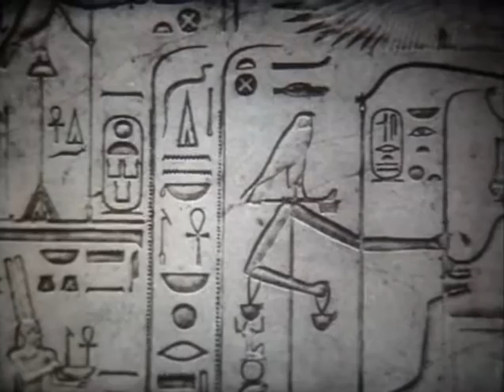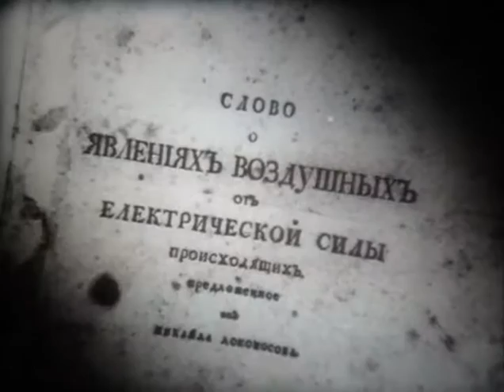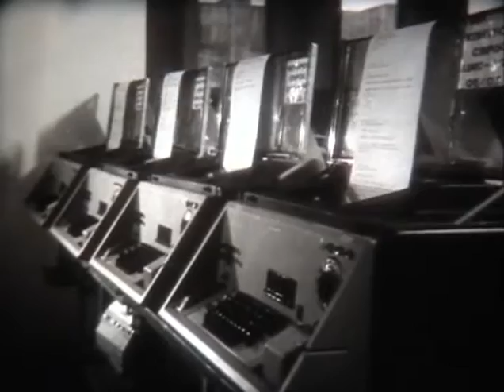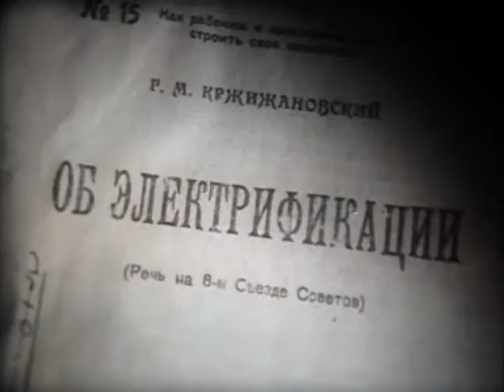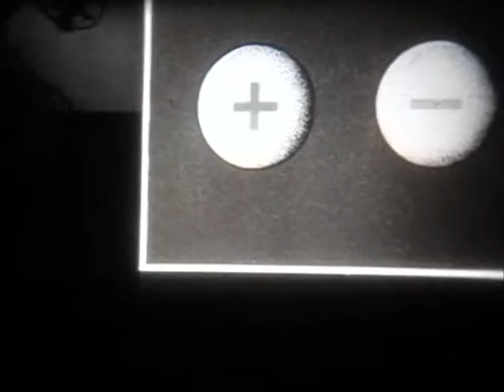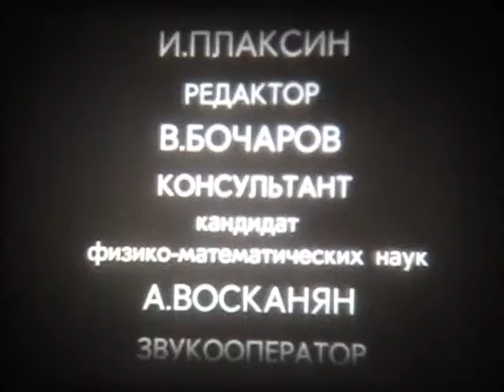Электрические явления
«Электрические явления» - «Леннаучфильм» 1985г. (00:09:46 чёрно-белый) Режиссёр --Е. Зайцева
Показаны различные явления природы, в которых присутствует электричество, широкое использование электричества в наши дни. Рассказывается о зарубежных и русских ученых, внесших свой вклад в развитие науки об электричестве